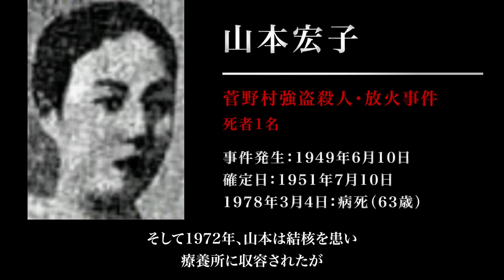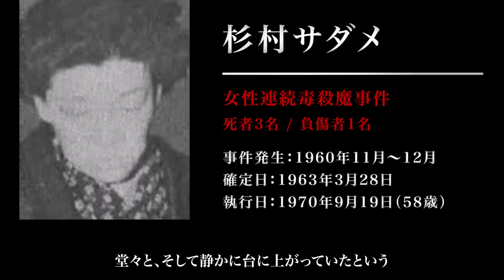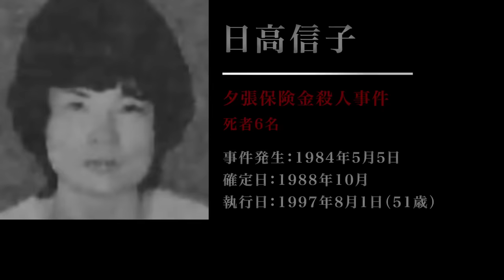【女性死刑囚一覧】日本のすべての女性死刑囚17人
▼目次
00:30：1. 山本宏子
02:17：2. 杉村サダメ
04:47：3. 小林カウ
07:09：4. 日高信子
08:57：5. 諸橋昭江
10:27：6. 永田洋子
11:57：7. 宮崎知子
14:47：8. 坂本春野
16:56：9. 石川恵子
19:16：10. 江藤幸子
22:20：11. 林眞須美
24:09：12. 風間博子
26:20：13. 吉田純子
28:08：14. 北村真美
29:41：15. 木嶋佳苗
31:27：16. 上田美由紀
32:45：17. 筧千佐子

重々注意しておりますが、何か問題がありましたらメールにてご連絡頂けますようお願い致します。

何か動画について問題がある場合は、下記メールアドレスへご連絡下さい。
内容を確認させて頂いた上、迅速に対応させて頂きます。